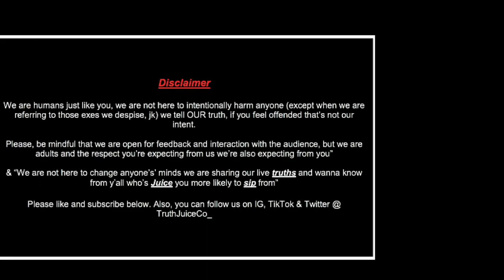Do You Remember Your 2022? The Code Arrives At A Bittersweet End; But Soon, New Beginnings To Come!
Truth Juice & Company's The Code I had, like all things worth the while, is time to say goodbye to the local students. This podcast is a special reminder that time is not our friend but it does matter the time you put into yourself. Everyone can relate that we all associate our problems to the present and recent world of 2022 and beyond. Do we share any positive traits regarding 2022?

You may not agree with everything said or you will, however, make sure you put your listen ears on. Each student, men AND women, speaks on a piece of their controversial livelihoods; specifically, the interpretations and perceptions of how they may or may not agree with the standards of what It means to be or upgrade from a Good man.

Here are the stories that men and minorities experience.

& Come back for another poddy from @TruthJuiceCo_ & follow us on all social media! Let us know what you want to hear next!